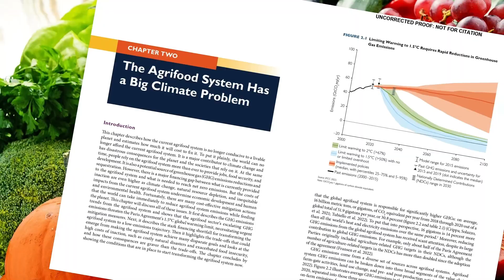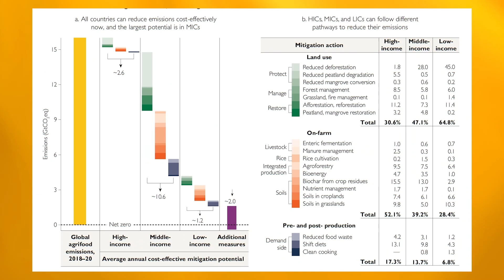Recipe for a Livable Planet: Achieving Net Zero Emissions in the Agrifood System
The global agrifood system has been largely overlooked in the fight against climate change. Yet, greenhouse gas emissions from the agrifood system are so big that they alone could cause the world to miss the goal of keeping global average temperatures from rising above 1.5 centigrade compared to preindustrial levels. Greenhouse gas emissions from agrifood must be cut to net zero by 2050 to achieve this goal.

"Recipe for a Livable Planet: Achieving Net Zero Emissions in the Agrifood System" offers the first comprehensive global strategic framework to mitigate the agrifood system’s contributions to climate change, detailing affordable and readily available measures that can cut nearly a third of the world’s planetheating emissions while ensuring global food security. These actions, which are urgently needed, offer three additional benefits: improving food supply reliability, strengthening the global food system’s resilience to climate change, and safeguarding vulnerable populations.

This practical guide outlines global actions and specific steps that countries at all income levels can take starting now, focusing on six key areas: investments, incentives, information, innovation, institutions, and inclusion.